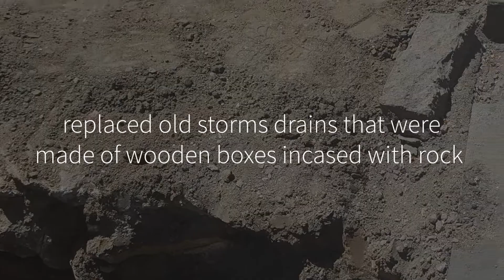Construction Update July 30-August 3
Musser, from Carson to Nevada Street will be closed.
Robinson from Carson to Nevada Street will be closed.
Proctor, Telegraph, Spear intersections will be closed during construction
 Curry Street from Musser to Robinson will be closed.
 During Construction commuters should anticipate intermittent delays on Division Street.
 There will be possible night work during the week.
 There will be no parking in the construction zone during construction.
When possible throughout the week, Q&D will attempt to open streets and parking to traffic on a block by block basis.
Demolition of sidewalk, curbside, and gutter will be taking place at Musser and Curry, please anticipate limited pedestrian access only during construction hours.
Businesses are open and accessible throughout.

days of closures are subject to change due to weather conditions